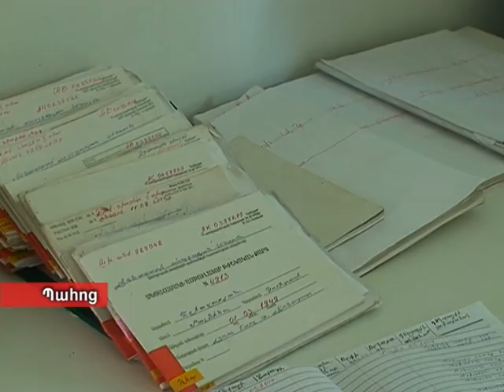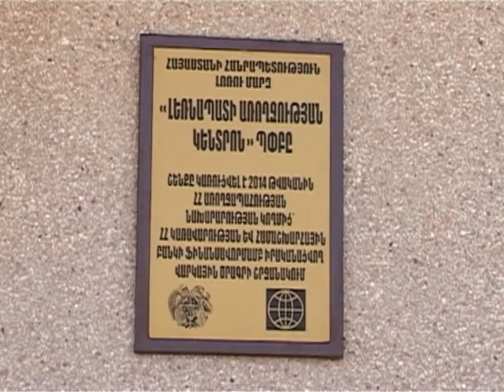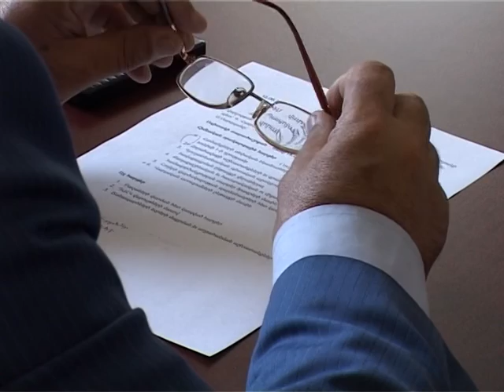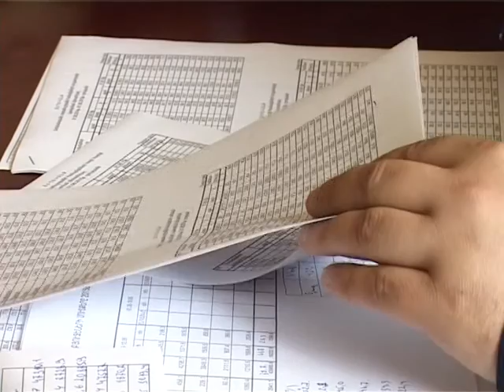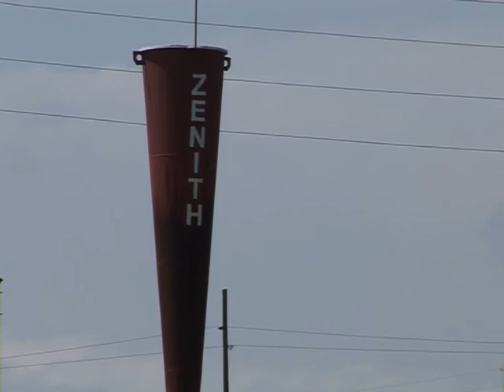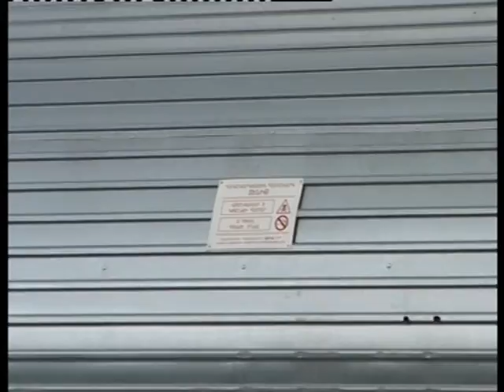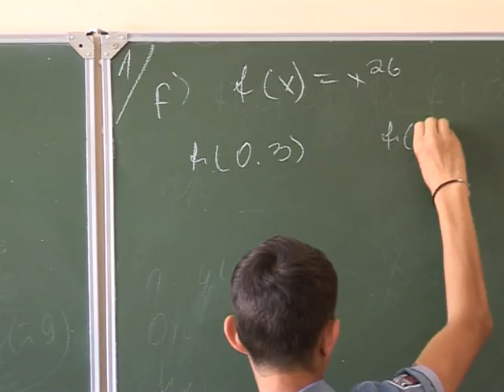ԼՄ Մարզպետարանի ժամ 22.06.2015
LM Marzpetarani jam 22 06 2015